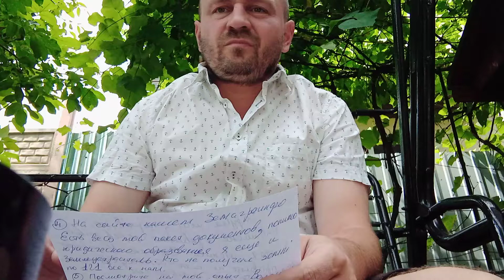Запланована вирубка лісу в Києві та обл .Навмисні травлення коріння дерева . Сіяниця Олексій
,Отримання землі по 121 ст . Конституції України .   Треба заповнити форму / заявку на отримання платних послуг на сайті нашої компанії ЗЕМАГРО.
Заповніть форму / заявку.
Чекайте, дзвінка нашого фахівця.
Вся інформація доступна в групі ЗемАгро, за лінком або на офіційному сайті ЗемАгроІнфо